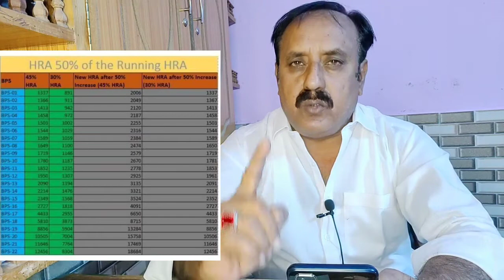House Rent Increase | Geo Shabir Employees News